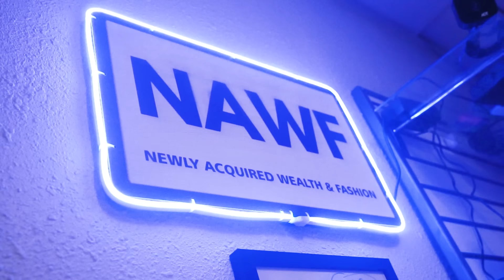Peso Peso - "Mike Evans A Body" (Official Music Video)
Shot + Edited By:  FyePak

El Patron 2 Dropping Soon